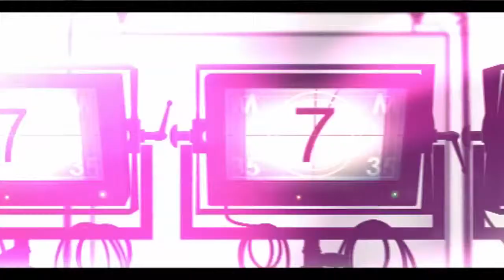Saif Gets Robbed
Saif Ali Khan's bandra office was under renovation and while shifting some air conditioners got lifted.